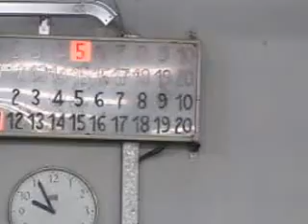11V 06R MVI 0192